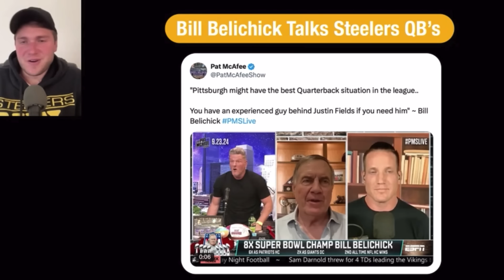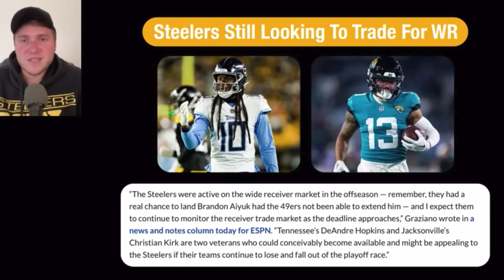Steelers SIGN CJ Henderson + WR Trade On Horizon?? & Belichick Says Steelers Have Best QB Situation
2nd Channel: @deke2